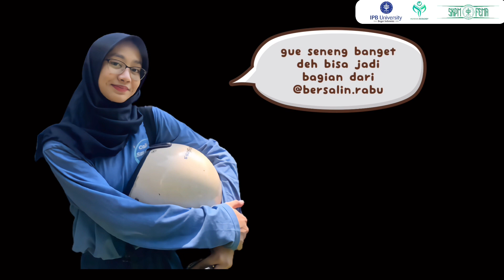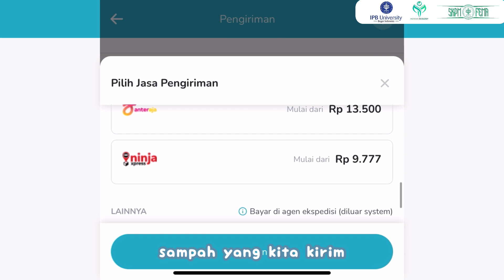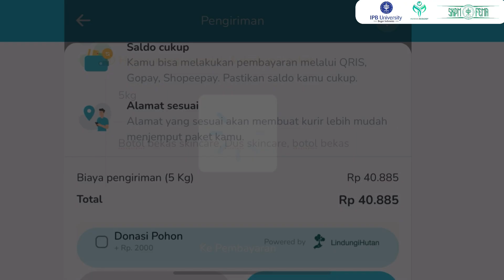Bersalin Rabu: Bersama Salurkan Limbah Skincare dan Perawatan Tubuh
Kita hidup di zaman di mana kita sangat bergantung pada produk perawatan kulit dan tubuh untuk menjaga kesehatan dan kecantikan kita. Namun, kebanyakan produk ini dikemas dalam botol dan wadah plastik, yang menyebabkan masalah besar dalam pengelolaan limbah. Limbah plastik, terutama bekas skincare dan perawatan tubuh, seringkali berakhir di tempat pembuangan akhir dan berdampak negatif pada lingkungan.

Oleh karena itu, penting bagi kita untuk mengambil langkah-langkah untuk mengelola limbah plastik dengan lebih baik, terutama limbah dari produk perawatan kulit dan tubuh kita. Pertama-tama, kita bisa mulai dengan memilih produk yang dikemas dalam botol dan wadah ramah lingkungan. Saat ini sudah banyak merek yang sadar akan masalah lingkungan dan mengeluarkan produk dengan kemasan yang dapat didaur ulang atau terbuat dari bahan-bahan yang lebih ramah lingkungan.

Selain itu, kita juga bisa mencoba untuk mengurangi penggunaan produk perawatan kulit dan tubuh yang dikemas dalam plastik. Kita bisa mencoba menggunakan alternatif yang lebih ramah lingkungan, seperti produk yang dikemas dalam kemasan kertas atau kaca. Selain itu, kita juga bisa mencoba untuk membuat produk perawatan tubuh dan kulit sendiri dari bahan-bahan alami, yang tidak hanya lebih baik untuk lingkungan tetapi juga lebih sehat untuk kulit kita.

Terakhir, kita harus selalu membuang limbah plastik dengan benar. Limbah plastik dari produk perawatan kulit dan tubuh kita harus didaur ulang jika memungkinkan, atau dibuang di tempat pembuangan sampah yang sesuai agar tidak mencemari lingkungan.

Bersalin Rabu (Bersama Salurkan Limbah Skincare dan Perawatan Tubuh) merupakan kampanye yang membantu para mahasiswa sekitar IPB Dramaga untuk menyalurkan limbah skincare dan perawatan tubuh kepada website waste4change.com untuk dikelola lebih lanjut. Dengan mengikuti gerakan ini, kita bisa berkontribusi dalam mengurangi dampak negatif limbah plastik pada lingkungan dan mengambil bagian dalam upaya global untuk menjaga bumi kita tetap sehat dan lestari.